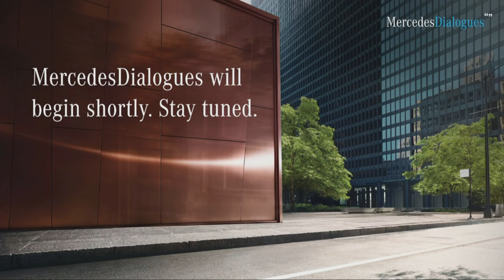Mercedes Dialogues- Live with Mr. Roland Folger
Watch Mr. Roland Folger answer all your questions about the NewEClass, LIVE on MercedesDialogues